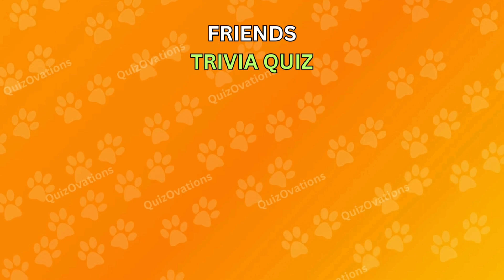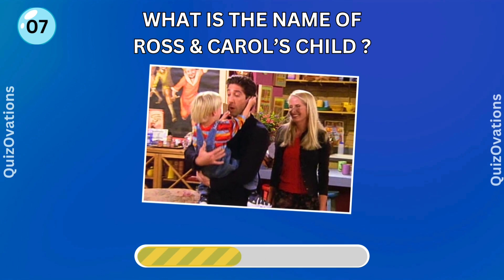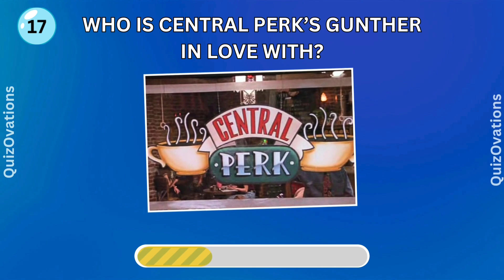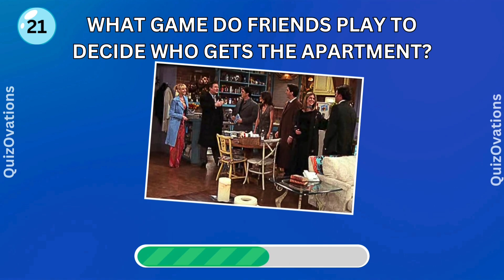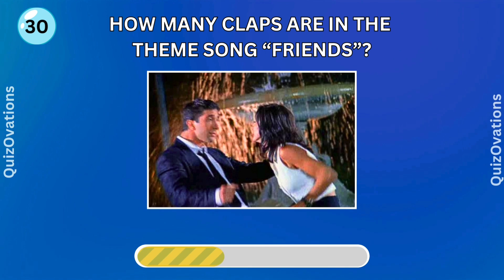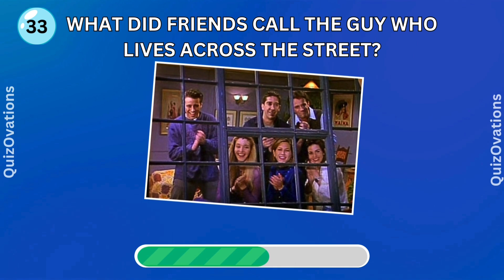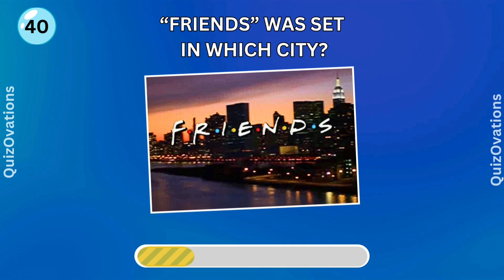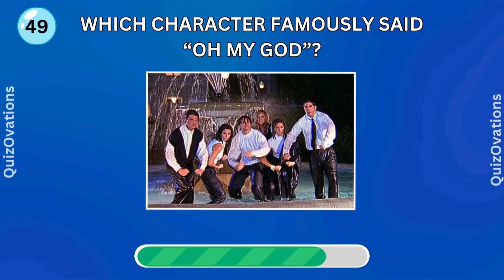The ULTIMATE Friends Quiz – Only True Fans Will Pass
Welcome to QuizOvations.
Are you the ultimate Friends fan? Test your knowledge with this fun and challenging Friends trivia quiz! From Ross’s iconic moments to Chandler's witty comebacks, see how well you remember your favorite characters, hilarious episodes, and memorable quotes. Grab your friends, play along, and see who comes out on top!